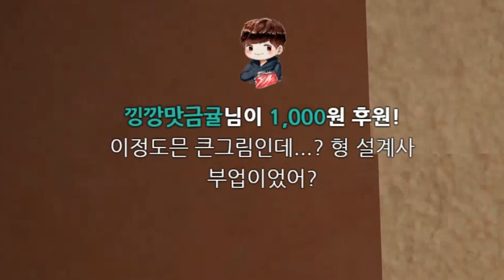처음본 총으로 우승하기인데 하필 덕배라니... 돌잡이 미션 | 배틀그라운드 군림보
돌잡이 미션

▶(구)인트로 BGM : You Like It - Youtube Library
▶아웃트로 BGM : Get Outside -  Youtube Library